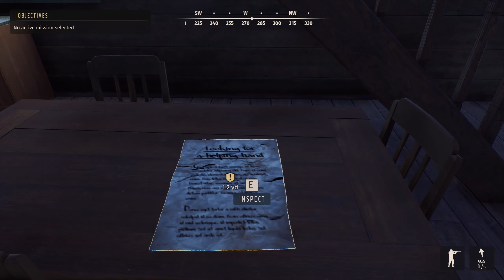Mistakes were made! | Way of the Hunter | Transylvania Ep.2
It's our second episode in Transylvania and I make a big mistake. We work on a mission and harvest a couple different animals namely, fox, mouflon, and red deer.